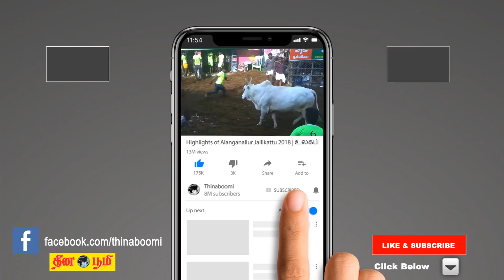14-06-2019 | இன்றைய ராசிபலன் | Indraya Rasi Palan | Today Rasi Palan in Tamil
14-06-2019 | இன்றைய ராசிபலன் | Indraya Rasi Palan | Today Rasi Palan in Tamil